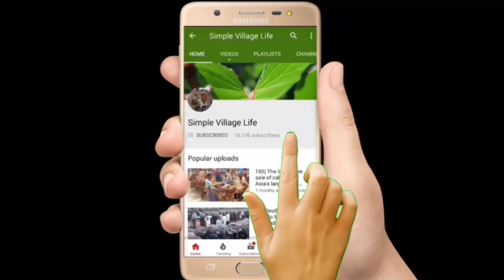652|Mundi cow!Dairy cow market price|কম দামে উন্নত জাতের গাভি কিনুন ও মূল্যসহ প্রয়োজনীয় তথ্য জানুন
Mundi cow!Dairy cow market price|কম দামে উন্নত জাতের গাভি কিনুন ও মূল্যসহ প্রয়োজনীয় তথ্য জানুন